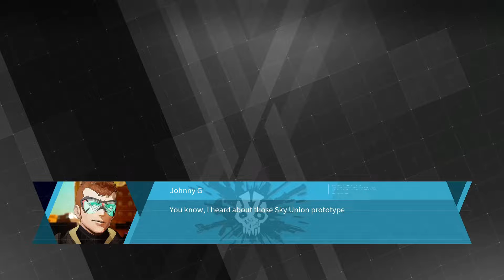Daemon X Machina - Gameplay Walkthrough Ep.12 Main missions | No Commerntery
Now the missions are more focused on why operators fight each other than on defeating the immortals.